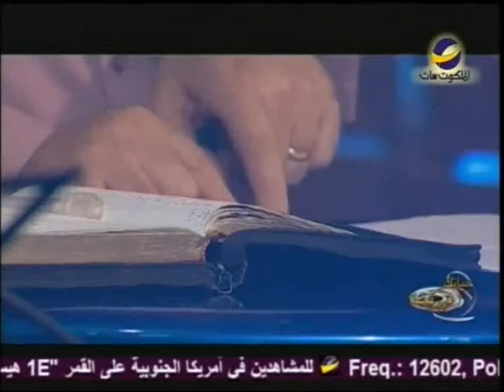حياتك في قصة"الديانة الطاهرة"زكريا استاورو حلقة218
هل مساعدة المسنين لها أهمية في حياتنا الروحية ؟
هل يجب على كل شخص مؤمن بالمسيح أن يساعد شخص مسن؟
للمزيد من المعرفة شاهد هذه الحلقة من برنامج"حياتك في قصة"  مع "زكريا استاورو"